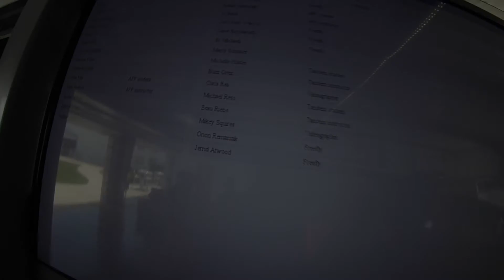1300 Michael Ress Skydive at Chicagoland Skydiving Center 20150429 Beau Mikey